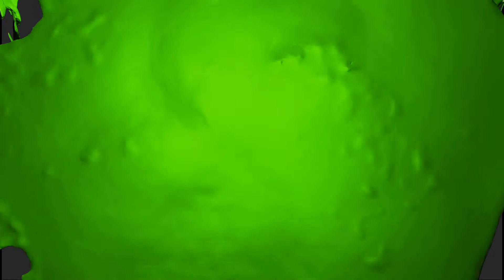ART Bruvier Patrice 2018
vision Detail et en train de travailler